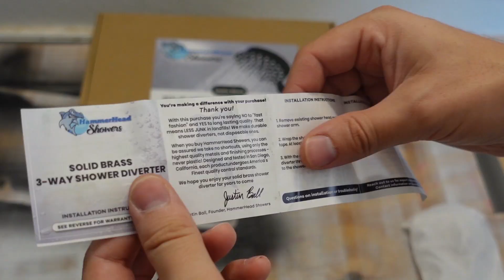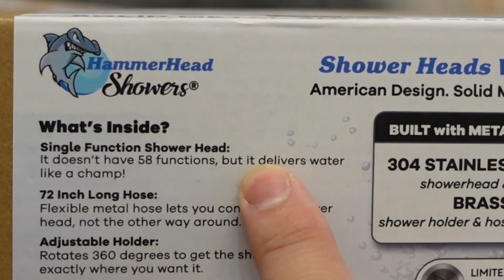Cómo instalar 2 Cabezales de Ducha en una Ducha l Sistema de Cabezal de Ducha Doble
En este vídeo, te mostraré cómo instalar 2 cabezales de ducha en 1 ducha. Es realmente muy simple crear un sistema de cabezal de ducha doble consiguiendo una válvula de 3 vías, así tendrás un cabezal de ducha de mano y un cabezal de ducha fijo estándar. Utilicé HammerHead Showers para mi cabezal de ducha manual y la válvula desviadora.

Teleducha HammerHead
Válvula de 3 vías HammerHead
Cabezal de ducha estándar
Nuevo brazo de ducha
Cinta de teflón
Llave inglesa

Sony ZV-1
Rode Wireless Go
Rode SmartLav+

Mi objetivo es compartir diferentes formas de solucionarlo, cómo instalarlo y cómo crear videos que lo ayudarán a convertirse en un experto en todos los oficios. Si está interesado en aprender sobre mejoras ingeniosas para el hogar y comenzar a hacer proyectos de bricolaje, ¡ha venido al lugar correcto!

Mi nombre es Andy y en el canal Daddicated te mostraré videos ingeniosos que te ayudarán con tu próximo proyecto de mejoras para el hogar.

La información de este canal de YouTube y los recursos disponibles son solo para fines educativos e informativos.

Cómo instalar varios cabezales de ducha en un colector sin perder presión de agua
ducha mural con 2 rociadores
varias alcachofas en una ducha
dos alcachofas en una ducha
2 alcachofas de ducha en una válvula
como instalar dos alcachofas en una ducha
cómo instalar una alcachofa de ducha doble con mango
como instalar dos alcachofas de ducha
dos alcachofas de ducha en paredes opuestas
cómo instalar dos alcachofas de ducha
ducha con 2 alcachofas
desviador para dos duchas
cómo instalar una alcachofa de ducha
duchas con dos alcachofas
ducha de mano